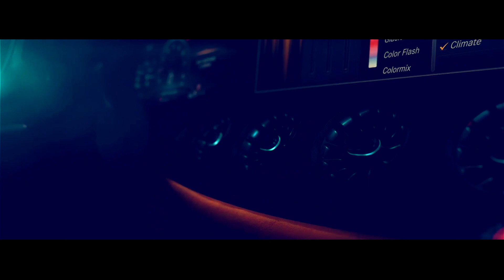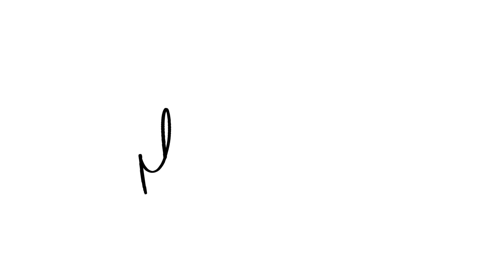ACTUAMOS CUANDO YA ES DEMASIADO TARDE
¿Por qué esperar hasta que ya es demasiado tarde?